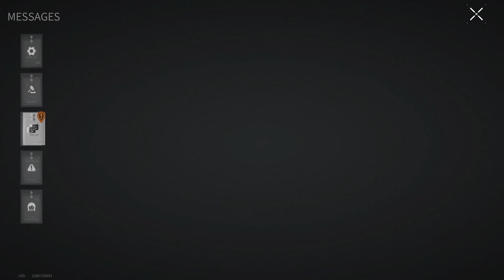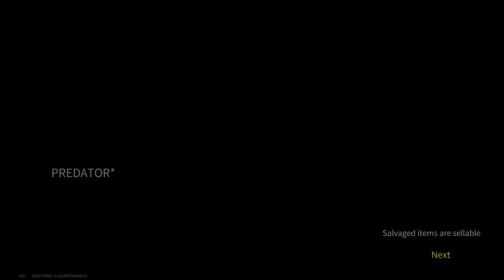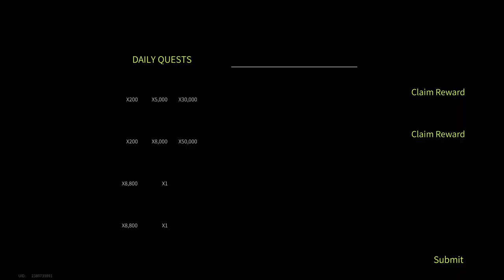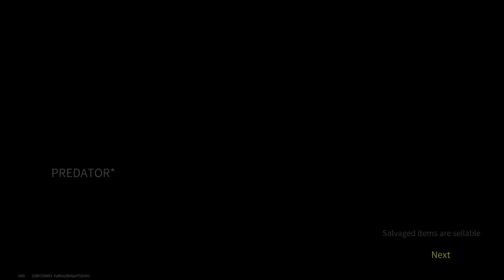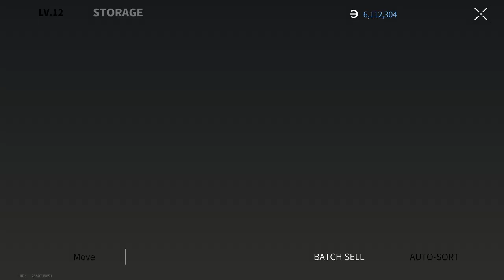AGAIN!? ONE VS TWO - SURVIVE? - Ranked Battles! - Lost Light 2022 |Day51|Gameplay(NoCommentary)#165